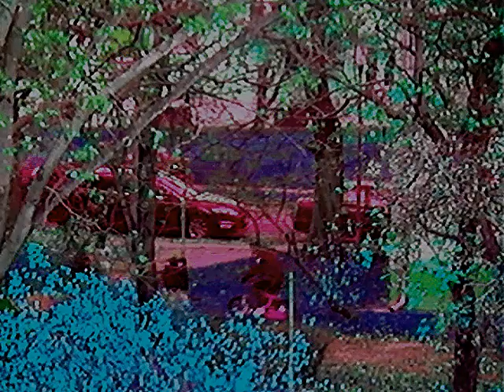VHS - Bringacsere / Switching bikes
Music: Layton & Johnstone - Willow Weep for Me (Caretaker remix)